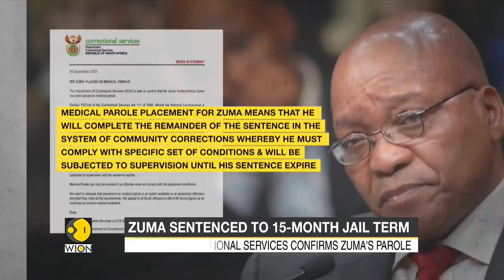South Africa's Ex-President Jacob Zuma placed on medical parole amid health speculation | World News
South Africa’s former President Jacob Zuma, who is serving a 15-month sentence for contempt of court, has been granted medical parole because of his ill health.